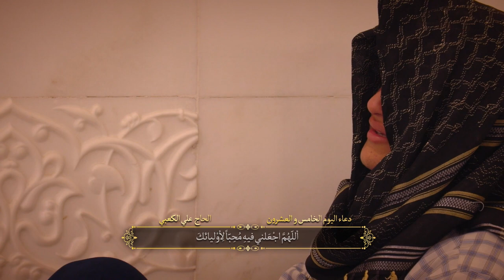ادعية اللايام لشهر رمضان - القارئ الحاج علي الكعبي - اليوم الخامس و العشرون